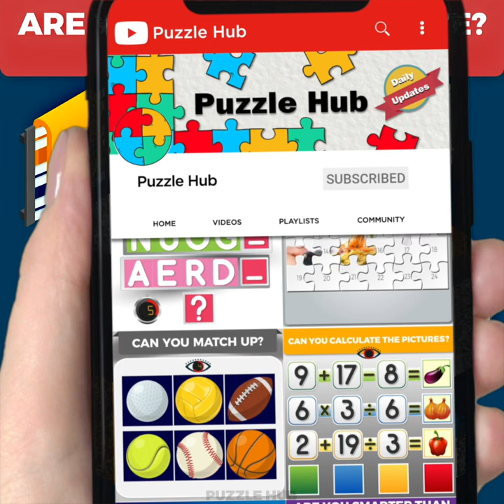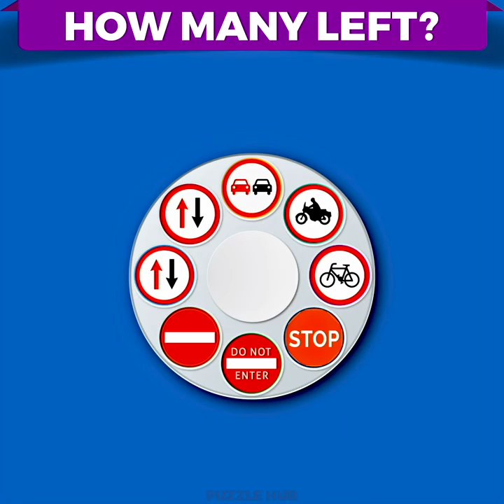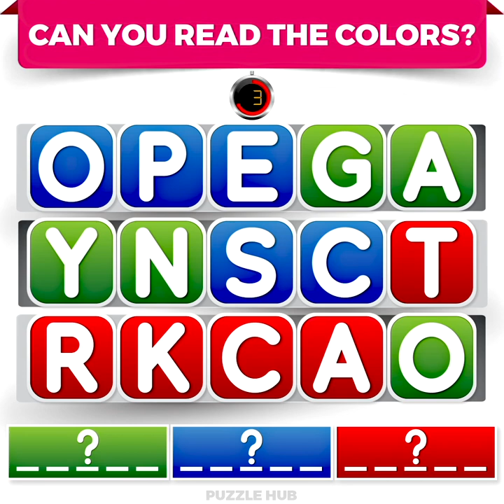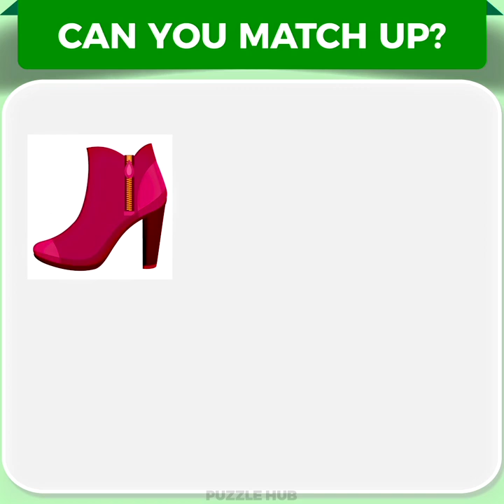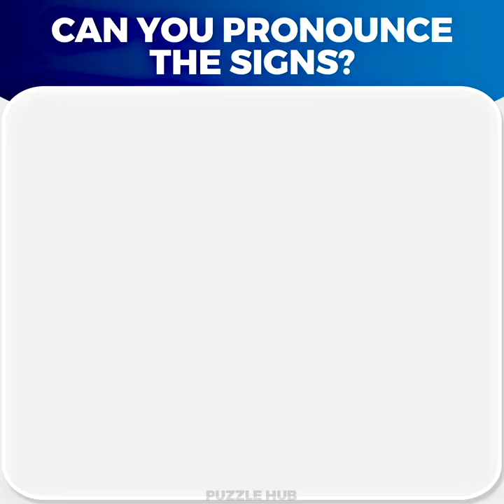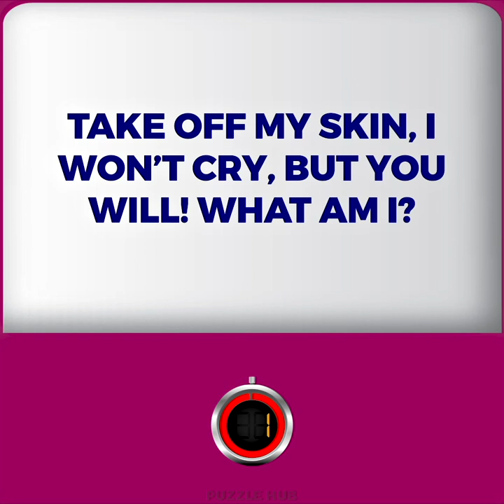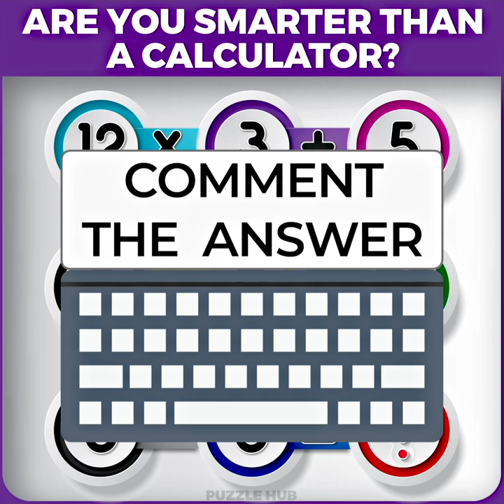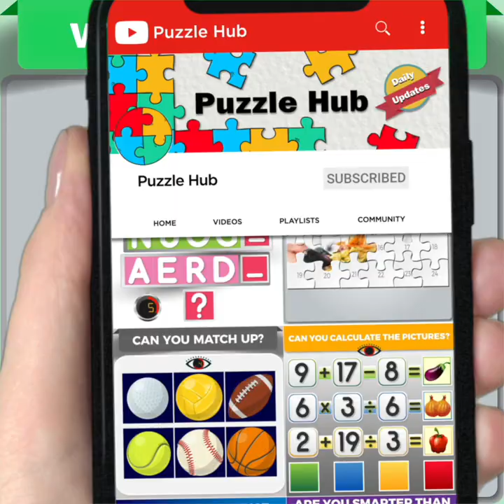Only a Few Can Solve These Brainy Puzzles!